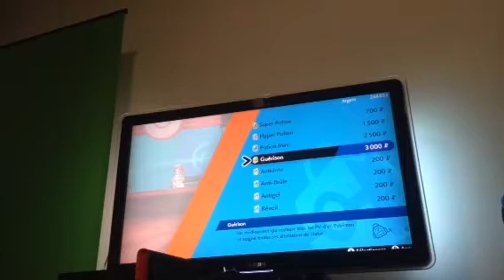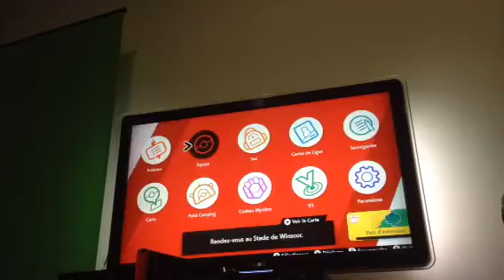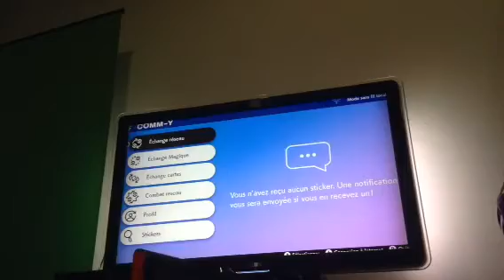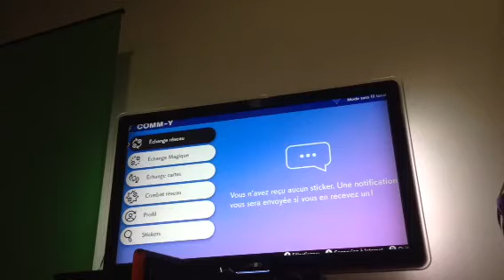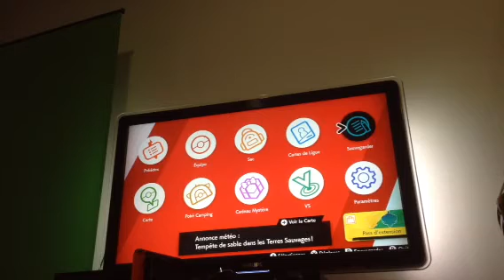Le combat contre le maître de la ligue Pokemon à proche 🗡09 Pokemon épée 8/8